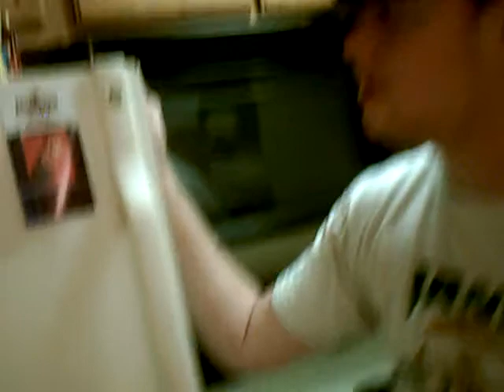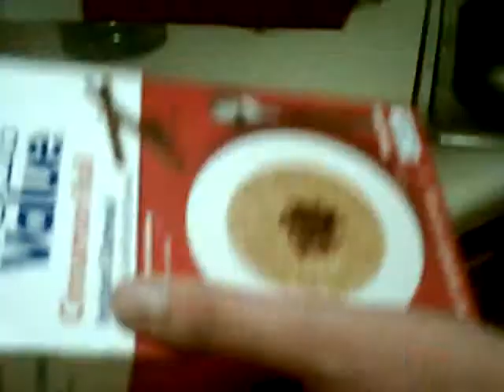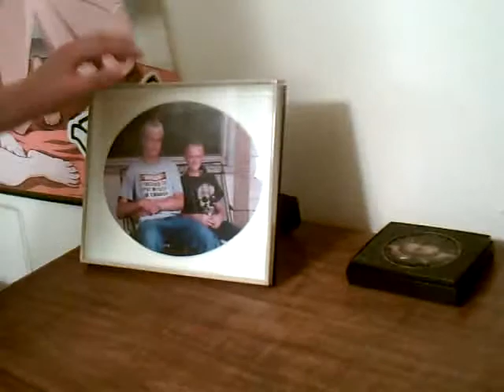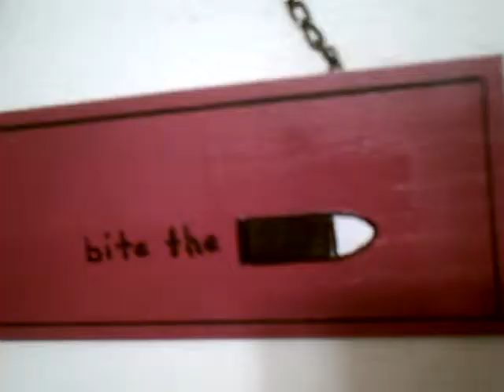The Pulse TV $ CRIBS $ Mat Statik from The Black and White Theory (RAW AS HELL VERSION)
Mat Statik shows u his Crib...its sucks...he knows this!!!